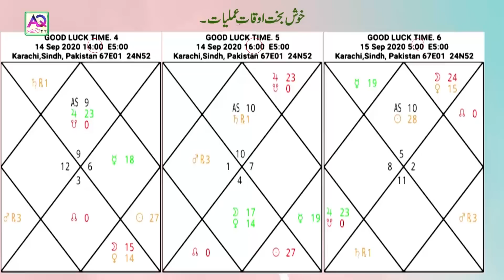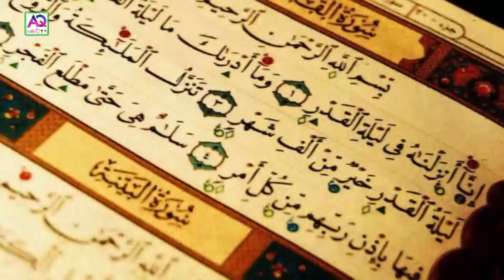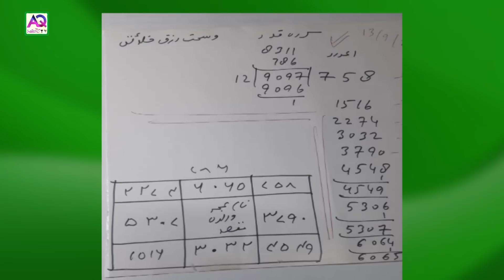Nayab Naqsh | Paisa Aur Doulat ki Barish | Money now No problem | Astrologer Shah Zanjani | AQ TV